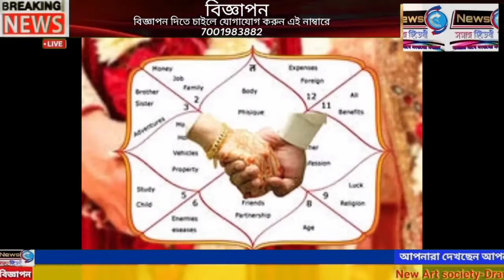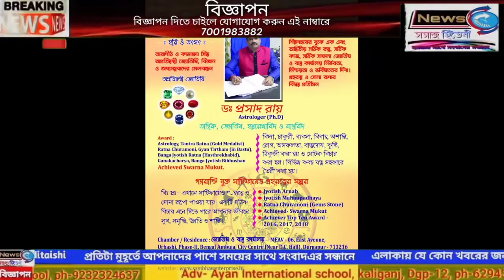বীরভূমে দুয়ারে সরকার ক্যাম্প পরিদর্শন করলেন মুখ্যমন্ত্রী মমতা বন্দ্যোপাধ্যায়